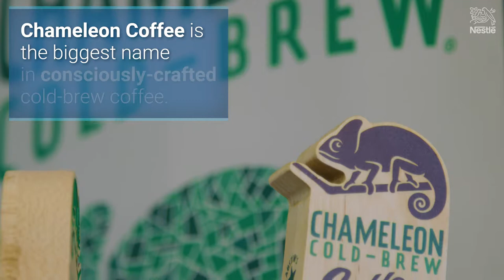This is Nestlé: Welcoming Chameleon Coffee to the Family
We're excited to welcome Chameleon Coffee - the biggest name in consciously-crafted cold-brew coffee - to the Nestlé family. When we combine the creativity born from startup culture with our resources, we can deliver the best products to you.